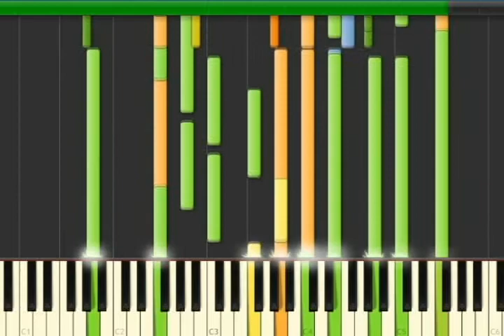Original Composition- Aphelion Tone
a small composition for a scene in a game with a character staring at the sky as the sun moves further away. leading to a permanent winter. its supposed to give a sort of "at a loss" type feel but also a sense of wonder.